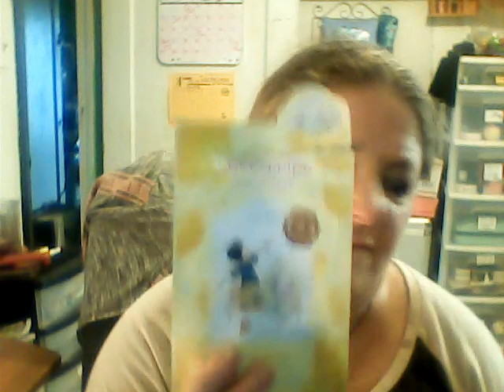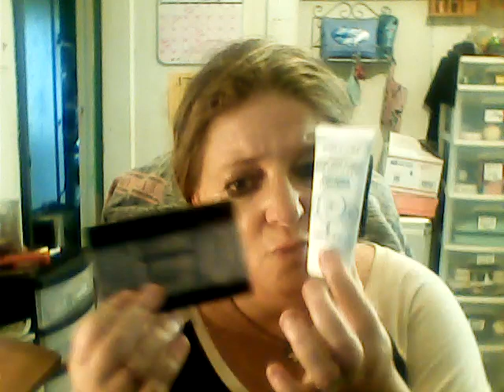June Empty 2021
I used up 19 products